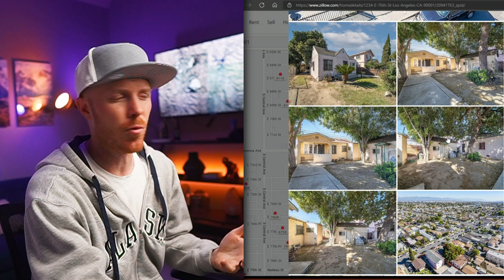Living in Nebraska V.S. California the BIGGEST Differences EXPLAINED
Ever wonder what it would be like to leave California and Move to Nebraska? In this video I share the Biggest Differences of living in Nebraska versus California. We talk about cost of living in Nebraska and the cost of living in California. We Touch on the things you can do in Nebraska versus California and much more.

If you're thinking of making a move to Omaha Nebraska don’t hesitate to reach out, we would love to be a resource for you as you start making plans or even just want to ask more questions about the city.

💸 My Resources for Buyers and Sellers:
💎FREE BUYERS AND SELLER GUIDE

💸Gear I Use:
💎Studio Lens 16mm f1.4
💎Real Estate Lens 10-18mm
💎Real Estate Lens 35-105mm
💎Vlogging Camera Dji Osmo Pocket 2
💎Camera I use Sony a6400
💎Mic I started With Rode Mic Pro
💎Mic I use in Studio Rode NTG4+
💎Drone I started with Mavic Air
💎Drone I use Now Mavic Air 2s
💎360 Camera for virtual Tours 360 One R
💎Monopod I Use

💸Recommended Books:
💎Ninja Selling

Tyler Bundy
Exp Realty LLC